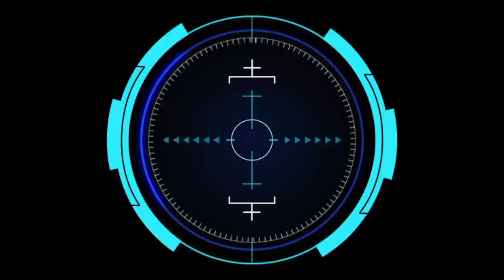Karnaval Yayasan Nurul Huda Longos Gapura Sumenep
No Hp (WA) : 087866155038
Facebook     : A Wahedy Ar Akarmusim